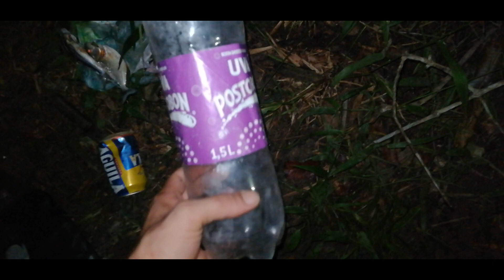CAPÍTULO ESPECIAL: 3 dias de SUPERVIVENCIA (INVITADO- Super humano)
Dificil pero lo logramos!
pasamos 3 dias de supervivencia en el caño camoa con un invitado especial que estuvo representando a los llaneros en el desafio super regiones 2019, una aventura completa con este invierno tan fuerte, gracias a los 3 objetos que nos aconsejaron para llevar pudimos armar un buen campamento, espero les guste!!!